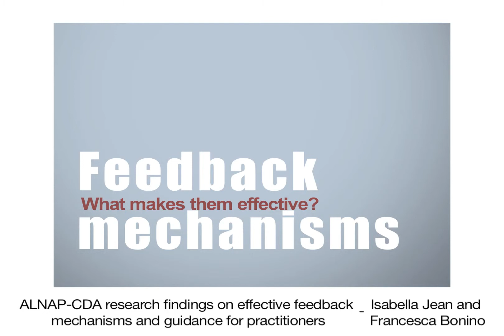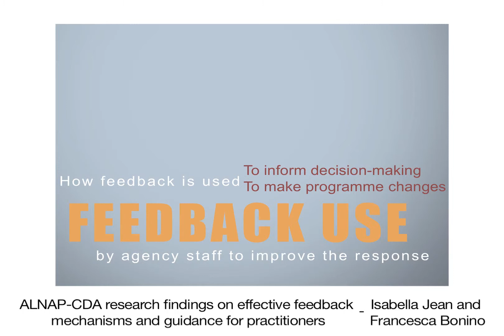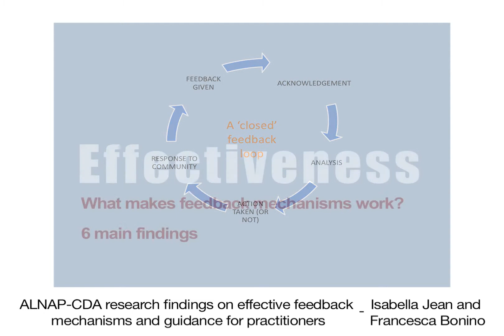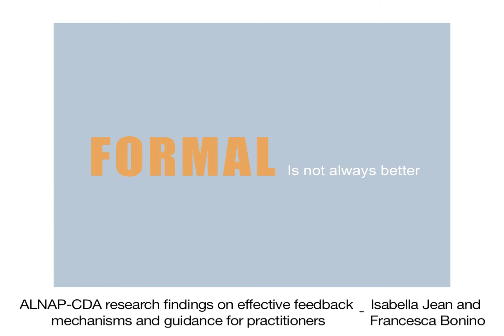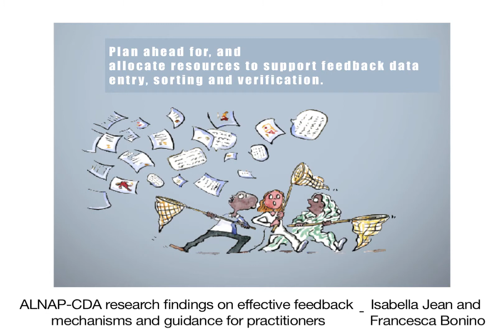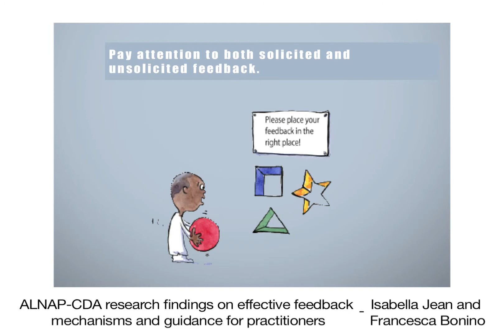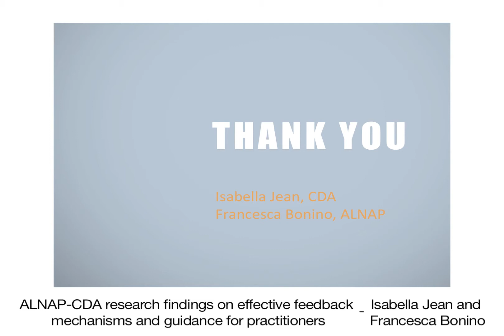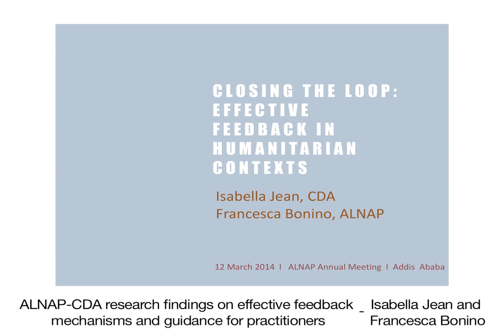Closing the Loop, Effective feedback in humanitarian contexts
This is the launch presentation by Francesca Bonino (ALNAP) and Isabella Jean (CDA) for our joint research into the effectiveness of feedback mechanisms.